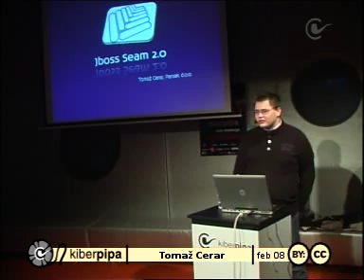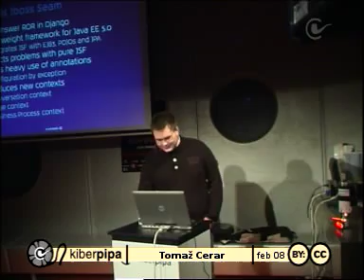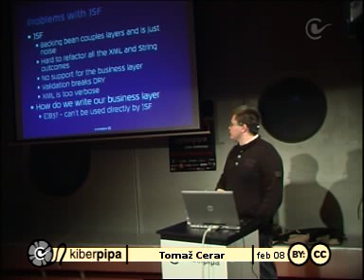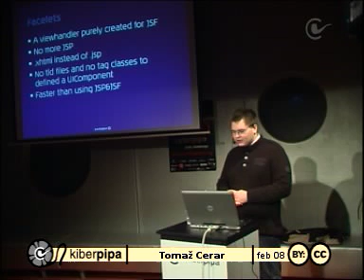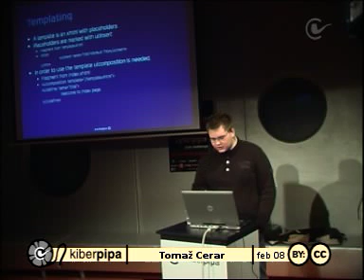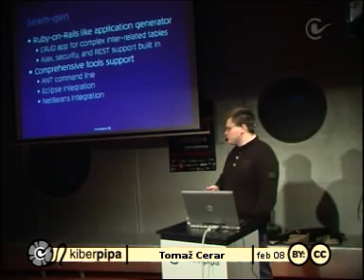Seam 2.0 (Tomaž Cerar)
Kiberpipin videoarhiv predstavlja:

Seam 2.0
predava Tomaž Cerar
z dne 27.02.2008, traja 00:41:27
kategorija: Spletne urice